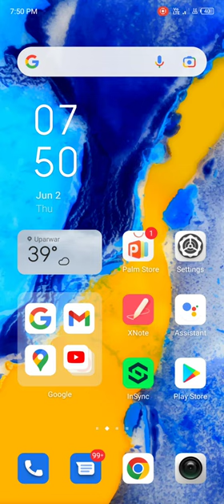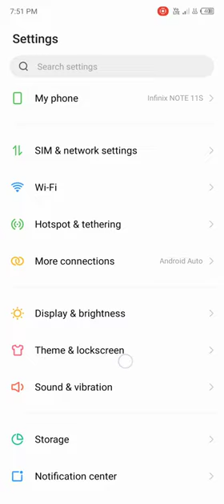INFINIX Smart 6 Plus 📱 phone setting setup 👉storage & data transfer